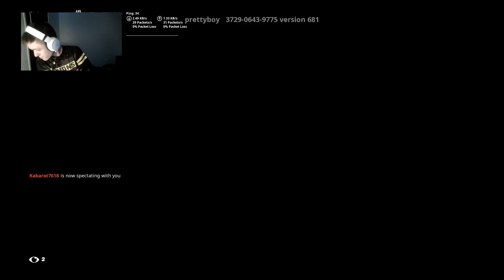my new fortnite video clipping these kids